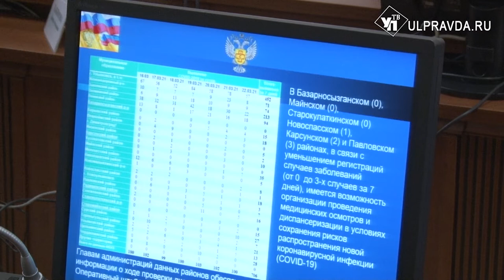О чём говорили на штабе по комплексному развитию региона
Первую часть штаба по комплексному развитию региона посвятили социальным вопросам. На федеральном уровне активно обсуждается Национальная социальная инициатива. Губернатор Сергей Морозов отметил, что регион готов активно включиться в реализацию программы. Глава Ульяновской области представил несколько инициатив.